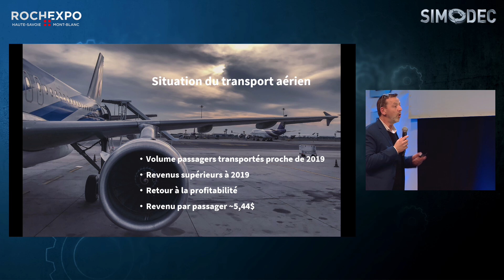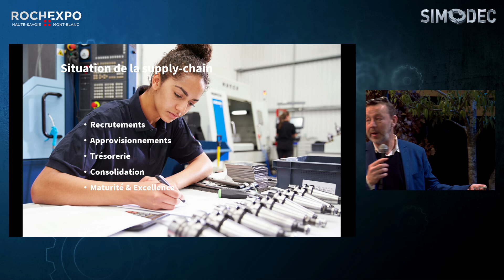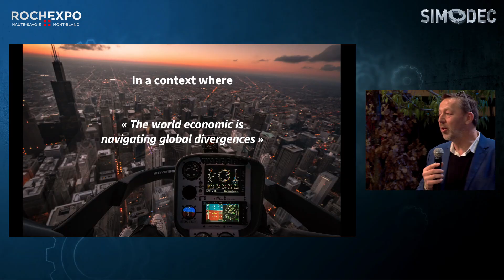Conférence Enjeux et perspectives de la filière aéronautique et spatial - Simodec 2024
Conférence organisée par l'Agence Auvergne Rhône-Alpes Entreprises, SNDEC, Aerospace Cluster - Auditorium

1. Introduction sur le sujet par Frédéric Antras, Directeur d'Aerospace Cluster

2. Table ronde avec le témoignage d’industriels sur le parcours de diversification vers la filière aéro de leur entreprise, des exigences de cette filière, des bénéfices qu’une expérience au sein de la filière auto peut apporter pour aborder une telle diversification.

3. Session de questions-réponses avec les auditeurs